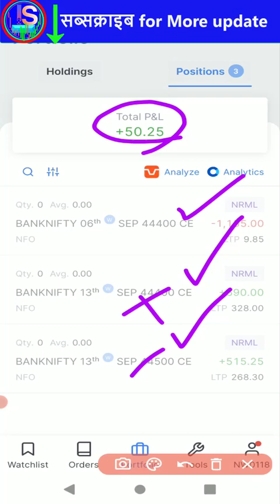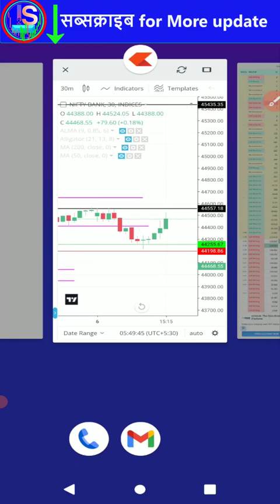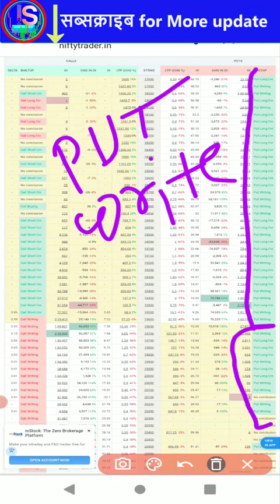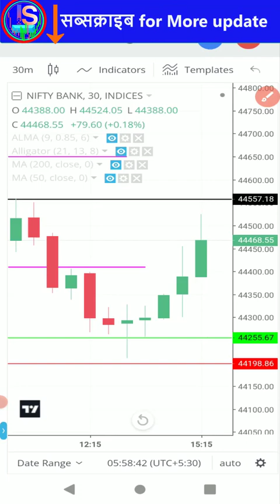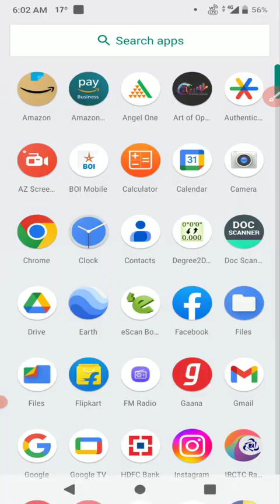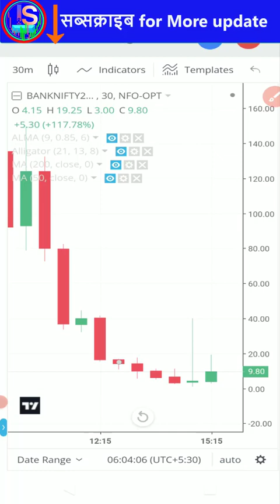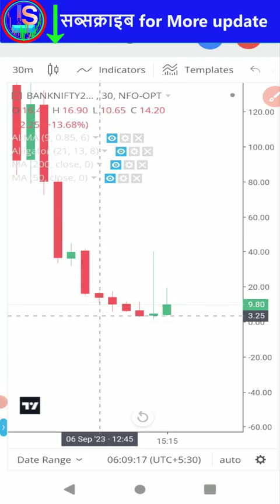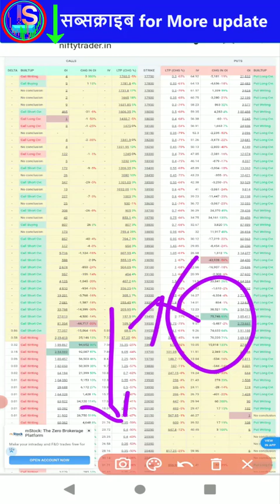👨‍🚀 आज तो 40 गुना हुआ था प्रॉफिट II option chain ki madat se II Live देखो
चेतावनी :- Hello, on this channel we keep posting videos related to share market, we do this to further strengthen our practice, and if you watch the videos loaded on this channel, then this is just our experience for you that how we do it in the market.